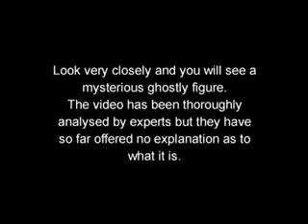video fantasma video totalmente real - videos de terror(2)